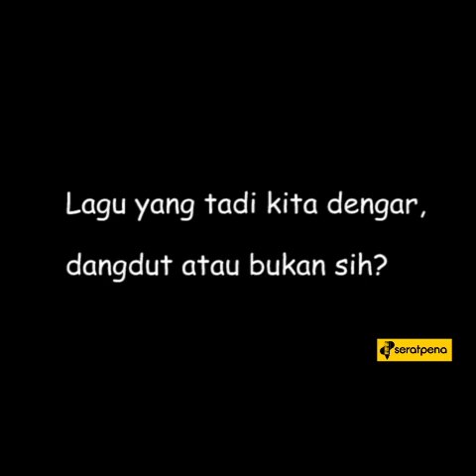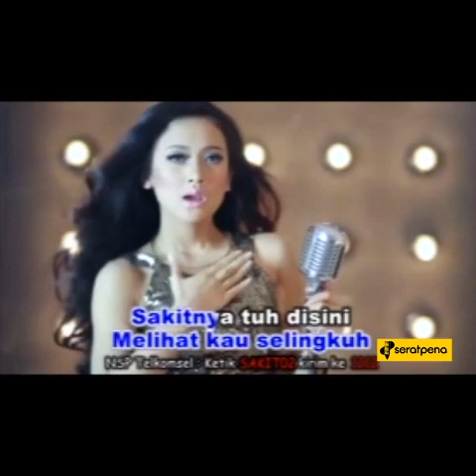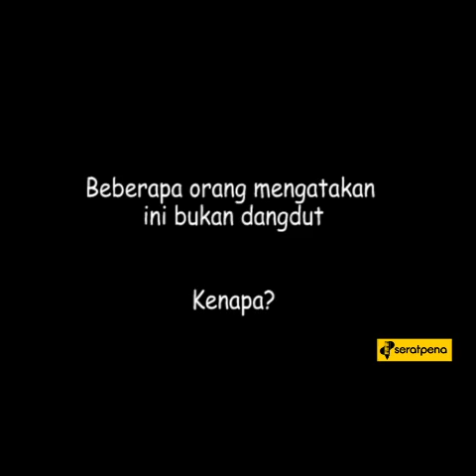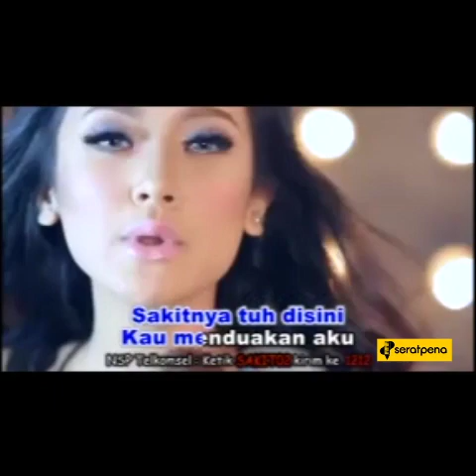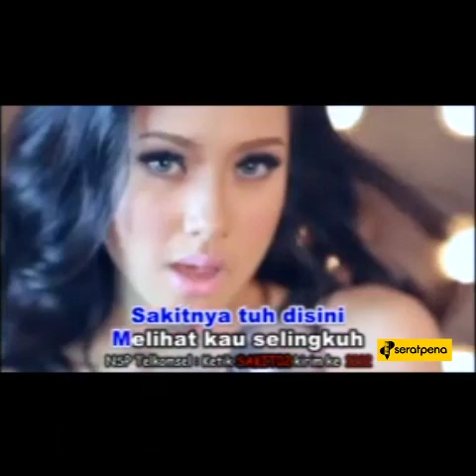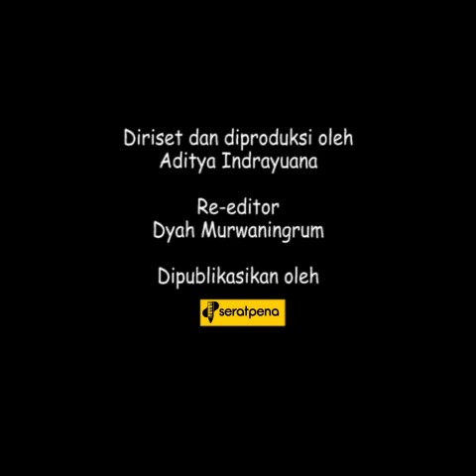Electronic Dancedhut Music - Komentar Mereka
Video ini merangkum pendapat bebas mengenai lagu Siti Badriah (Lagi Syantik) dan Cita Citata (Sakitnya tuh di Sini), dari beberapa warga di Kelapa Dua - Gading Serpong.
Wawancara dilakukan pada karyawan, satpam, dosen, pedegang kaki lima dan pekerja lepas lainnya.